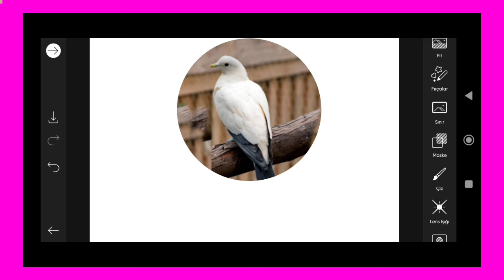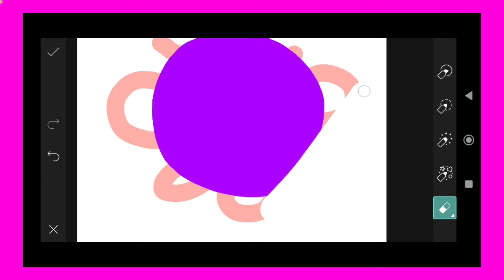Trending HDR video | A Screen Of Pure Pink sdc editing cc | Background | Bp Backdrop A380F K #100